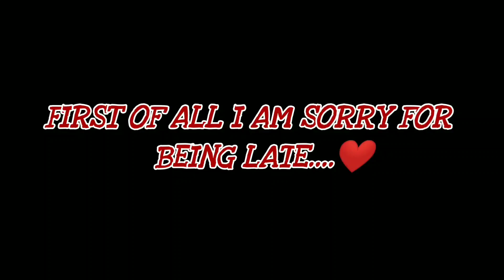CALL OF DUTY MOBILE | SNIPING MONTAGE | INDIAN GIRL GAMER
Hi Guys...Its Your Host And Dost Isha Ved Back With Another Brand New Video...Do Let Me Know Your Views In Comments...Do Subscribe And Also Enable The Bell Icon So You Never Miss Any Further Updates❤️

Song:-

Intro By:-
LVC143 Gaming